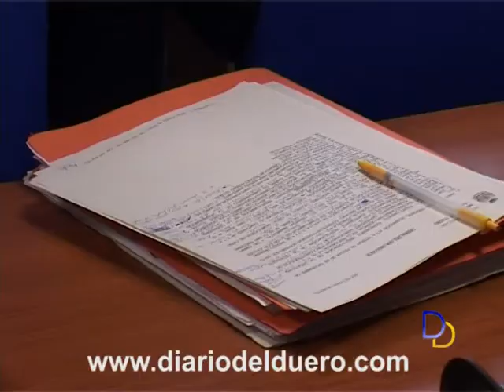junta gobierno prado marina